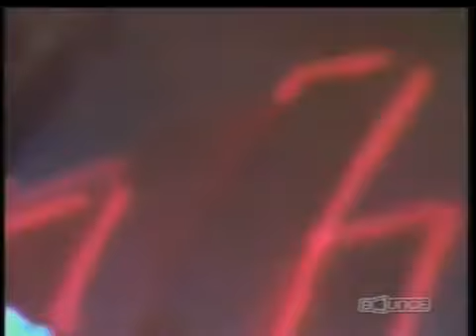Jerry Knight Overnight Sensation